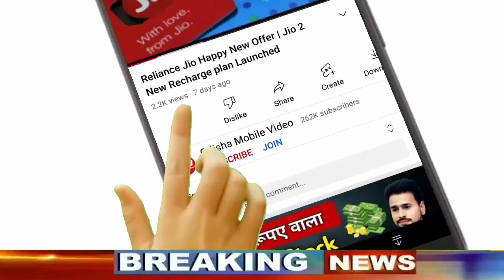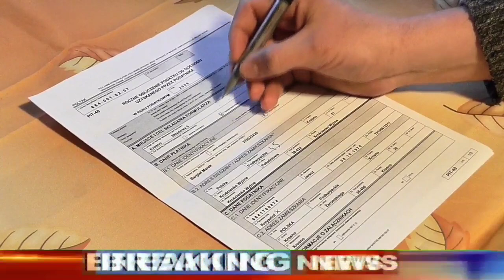Biju Pakka Ghar Yojana Latest Update 2022 | Biju Pocca Ghar Money Transfer Date - April 28th